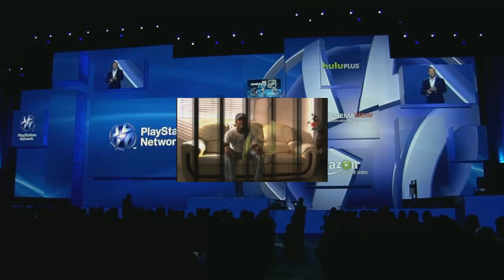E3 2012 in 30 Seconds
We live in the golden age of gaming, truly.